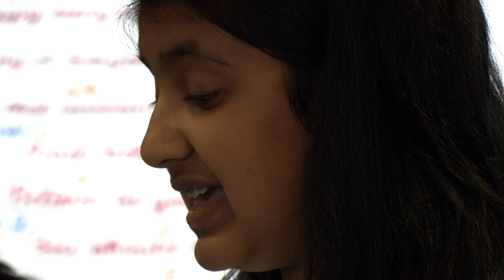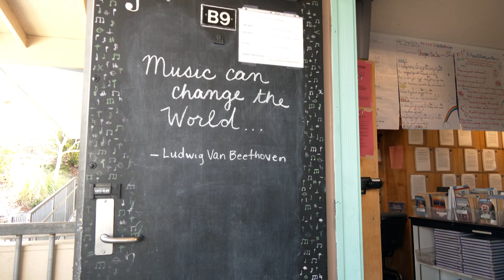Fine Tuning Students with Guitars and Ukes in the Classroom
In 2000, Guitars and Ukes in the Classroom started as a beautiful idea. More than two decades later, it's a successful program teaching students the value of music with personal development skills, leadership and more.

Guitars in the Classroom is one of the inaugural grant recipients of the Jay Kahn Fund. In February 2023, Kahn, a local entrepreneur and music lover, donated an unrestricted $100 million cash gift to San Diego Foundation – the largest-ever gift of its kind to a local nonprofit.

Learn more about how you can give to San Diego Foundation